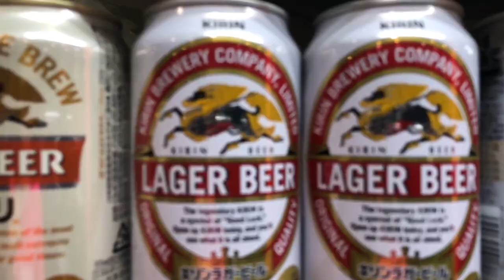Behind The Scenes of Hachimaki - The Adventures of the Headband Brothers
Katuwaan lamang po! ;)